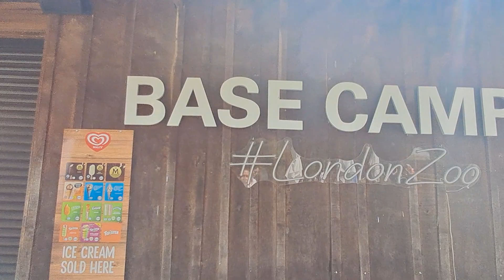galing mga penguin may sariling beach